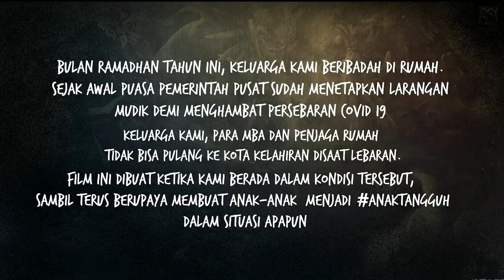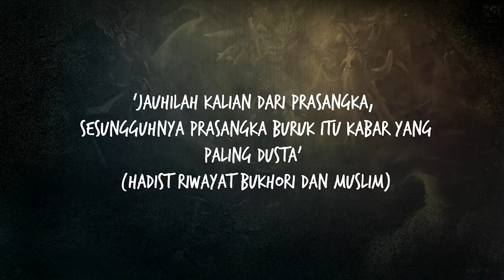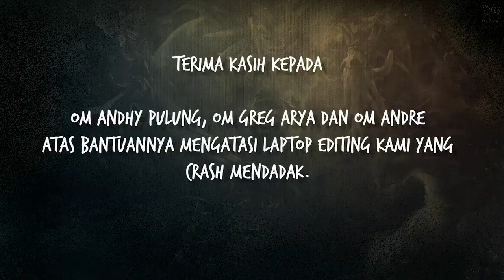KABA DAN CAKE BUKA PUASA (SHORT MOVIE)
Assalamualaikum, karena respon kalian dari film pendek yang pertama sangat bagus untuk kita. Makanya kita semangat untuk bikin lagi! Yap, kali ini Kaba yang jadi peran utamanya.

Kaba excited banget, setiap hari tanya ke Abi, "Aba syuting apa hari ini?". Dengan dia enjoy begitu, kita juga jadi ikut happy dan semangat bikin filmnya, dan puasa jadi makin gak kerasa waktu berjalan. Tentunya aja support sistem dirumah masih sama seperti di film pendek episode 1, dari oom Adi, mba siti, mba diana, tante wikan, mba minah dan fatimah.

Karya bersama ditengah situasi covid 19 yang masih terjadi hingga saat ini di bulan ramadhan. Selamat menikmati, dan semoga bisa mendapatkan pesan baiknya dalam karya kami

Backsound
'Sneaky' - Comedy | Fun